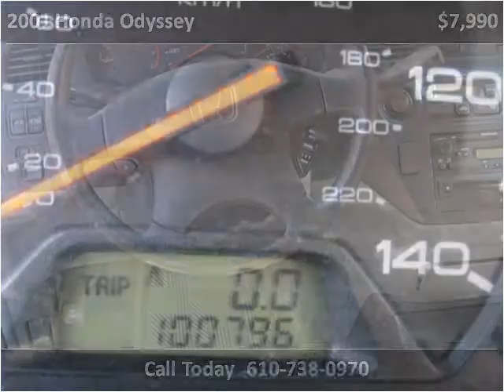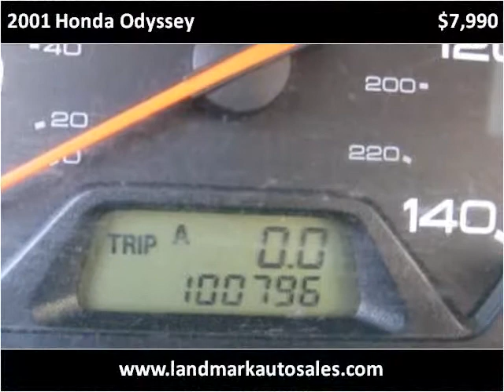2001 Honda Odyssey available from Landmark Auto Sales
This 2001 Honda Odyssey is available from Landmark Auto Sales.